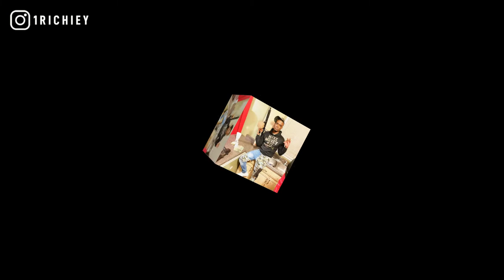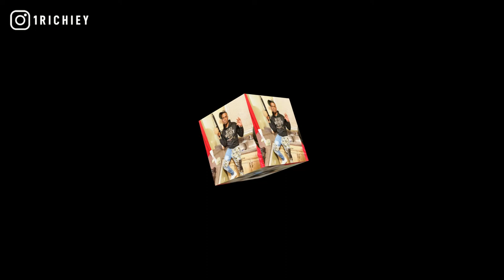EBG EJizzle - Paralyzed (OFFICIAL INSTRUMENTAL)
This is the original beat.